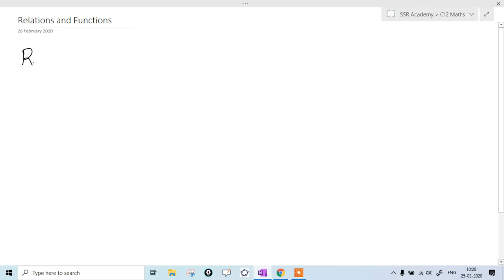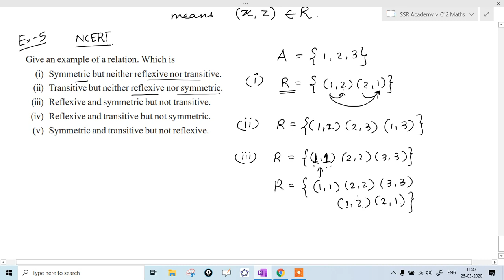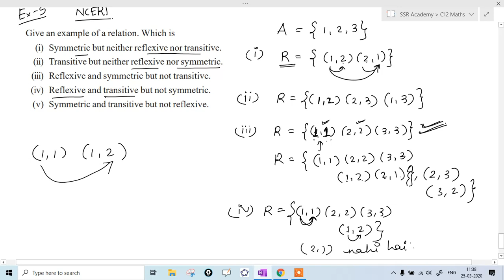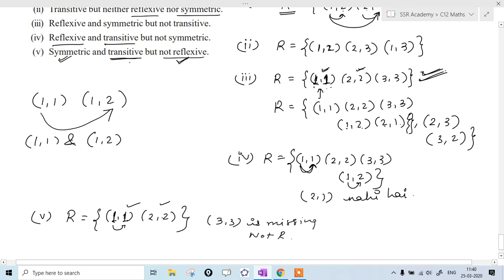Class 12 - Relations